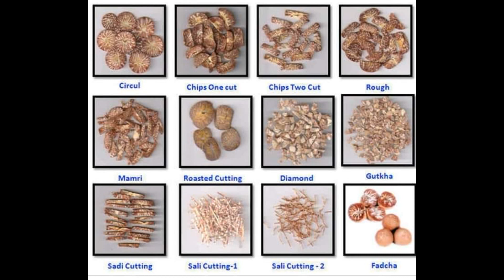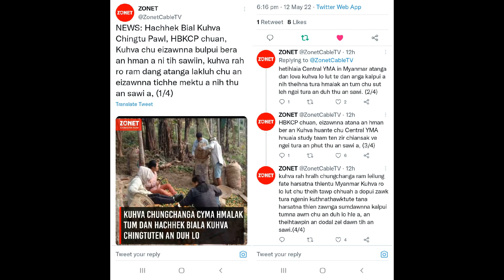Kuhva Smuggler te man tur in an ti ta hmiah mai !!